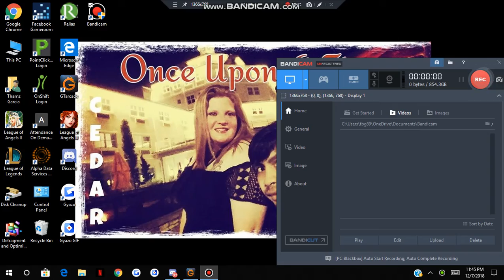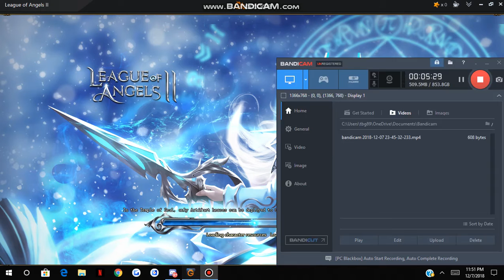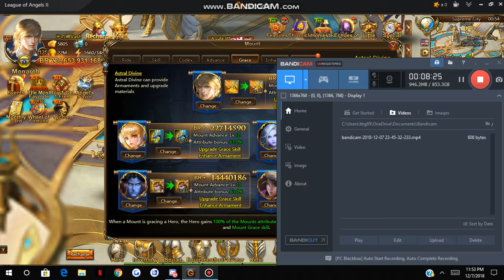GG Ariel Ice beat with no SeaDragon